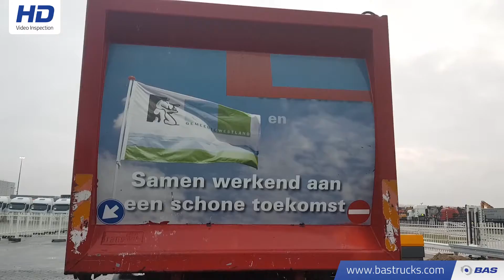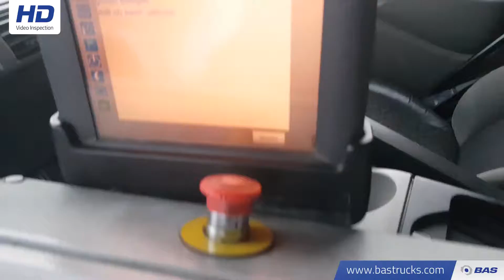70117152 DAF CF75.250